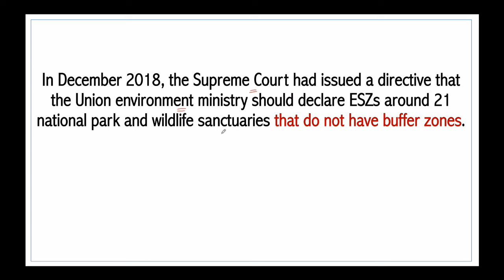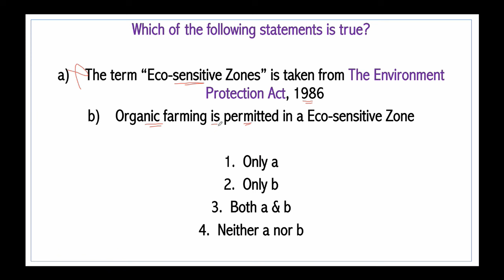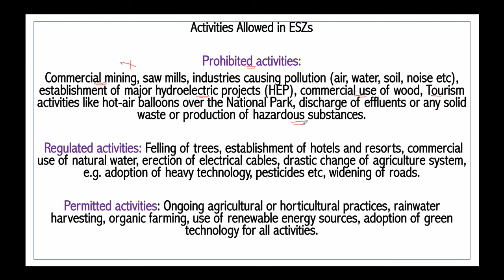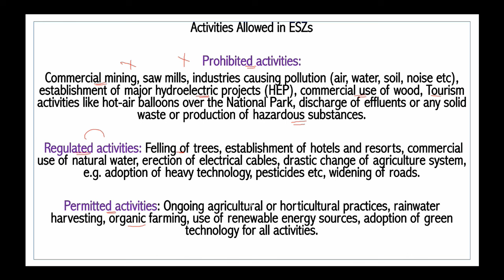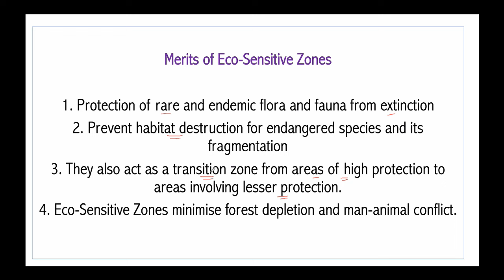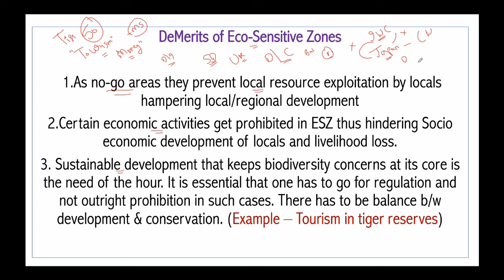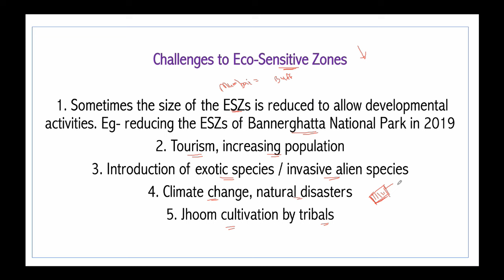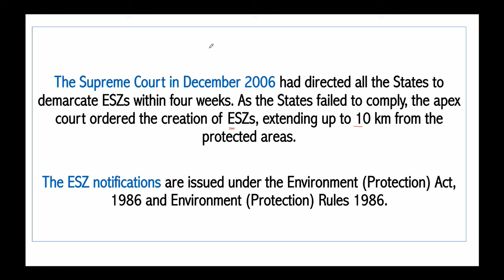What is Eco Sensitive Zone? Environment Ministry approves eco sensitive zones for 13 sanctuaries